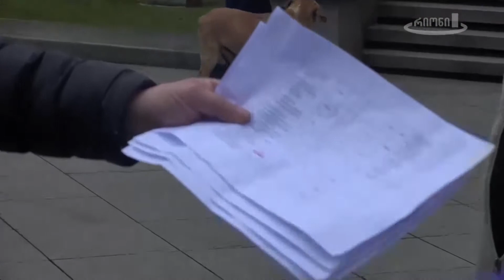გოგი წულაია ადგილობრივ თვითმმართველობას თანხების არამიზნობრივ ხარჯვასა და განაწილებაში ადანაშაულებს